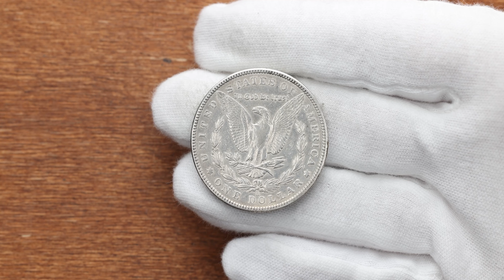USA, Morgan Dollar 1901, O, New Orleans